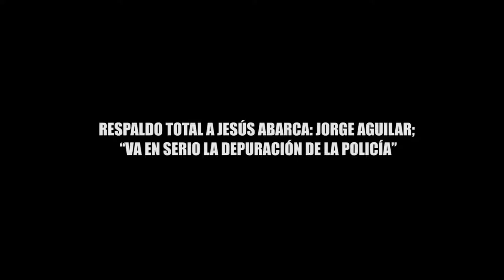RESPALDO TOTAL A JESÚS ABARCA JORGE AGUILAR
RESPALDO TOTAL A JESÚS ABARCA: JORGE AGUILAR; "VA EN SERIO LA DEPURACIÓN DE LA POLICÍA"